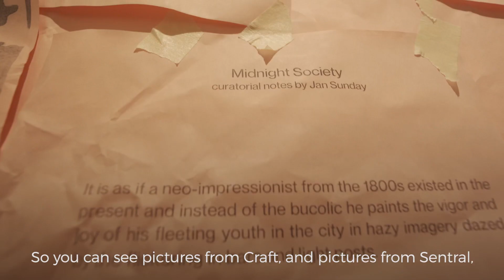Relive the Best Nights with Yxandro Romualdez’s Midnight Society | Keeta PH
Dive into these memories and feel young, reckless, and invincible again.

Read more about Yxandro Romualdez’s first solo exhibit at Qube Gallery

Video: Kong de Guzman
Photo: Miguel Belen